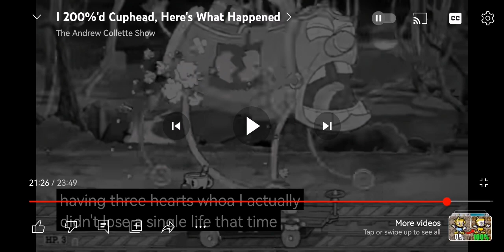Sonic the hedgehog ate too much chilli dogs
Sorry I haven't been uploading in a while